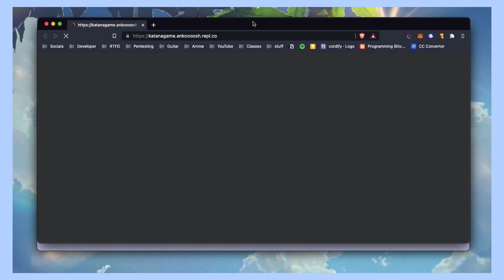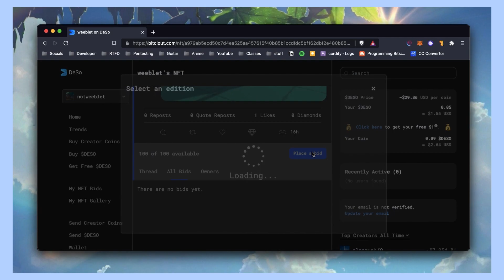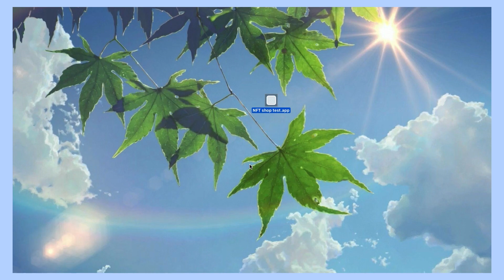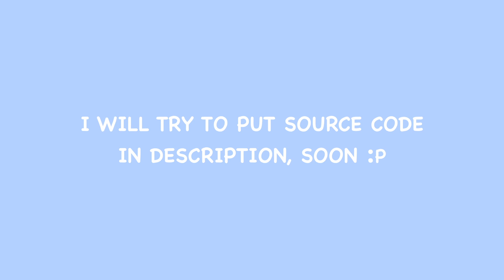You can buy in game items and skins as NFTs 😳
I built a unity3d application which has a shop to buy skins, but the skins are DeSo NFTs. When you buy the NFT on DeSo you are buying the item inside the game.
The intention of making this was to show how NFTs can have useful applications other than trading them to gain profits.

Decentralised Social or DeSo is a blockchain based social media platform, which you can use just like any other platform. Since it is cryptocurrency based, minting NFTs is as easy as making a post, plus transaction fees is waaaaayyyyy less compared to some of the mainstream blockchains.

Questions? Ask me in the comments ^_^